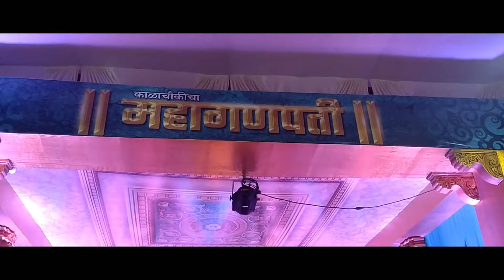mahaganpati 2021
mahaganpati 2021 Atul D. Mestri